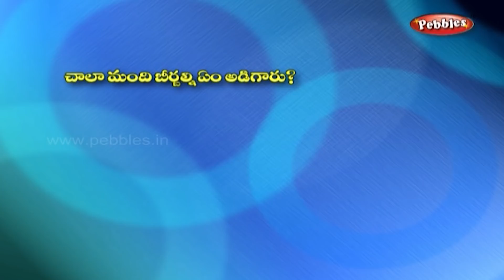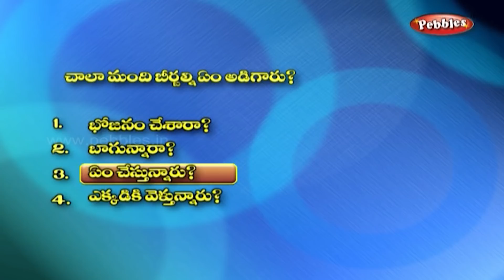Blind People | Akbar and Birbal Stories for kids | Birbal 3D Stories in Telugu | Moral Stories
Birthday Party | Akbar and Birbal Stories for kids | Birbal 3D Stories in Telugu | Moral Stories